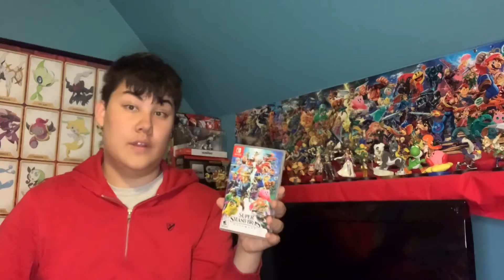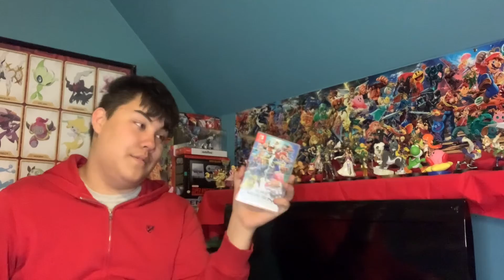3 Years of Super Smash Bros. Ultimate